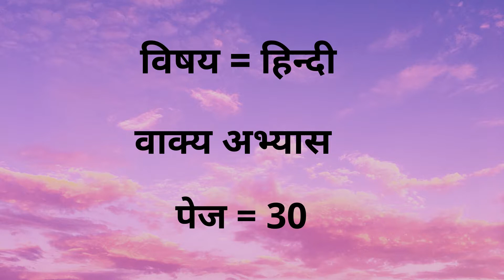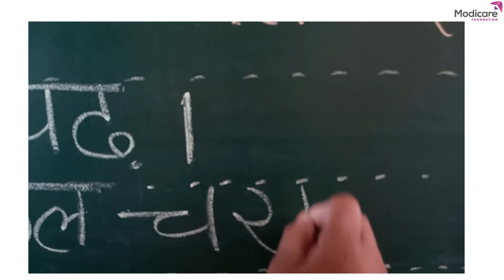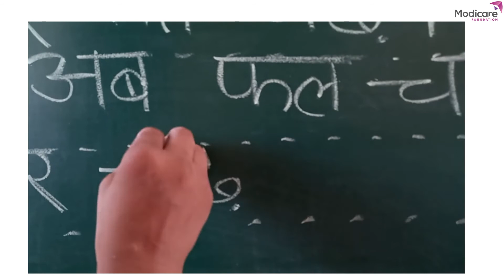वाक्य अभ्यास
After watching this video children will be able to read and learn the given poem.